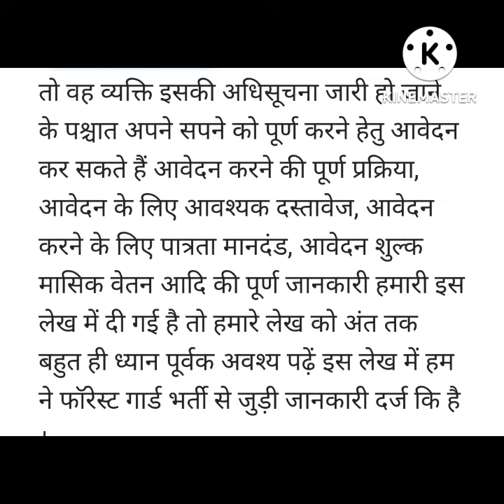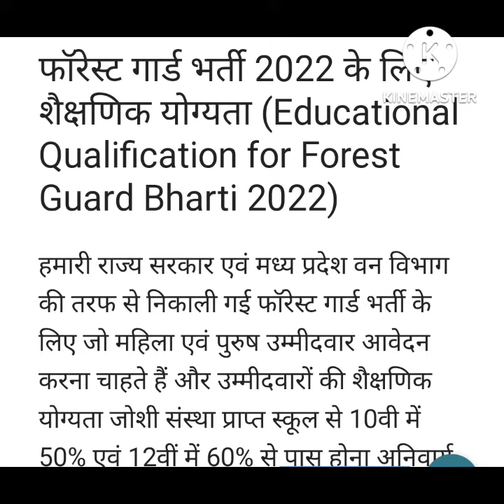Notification of Forest Guard Bharti Madyapradesh